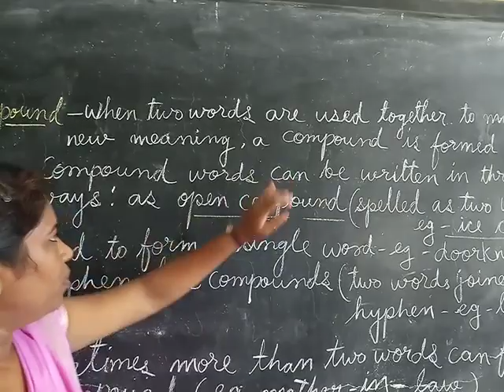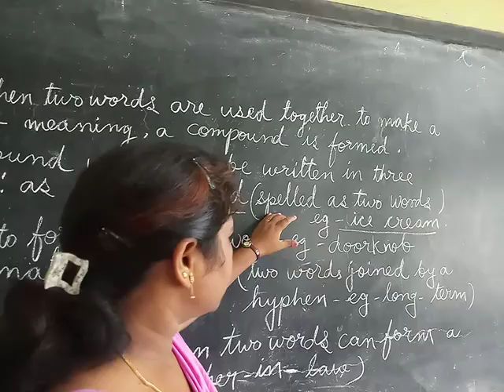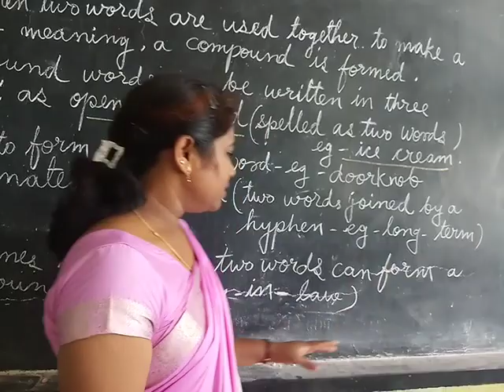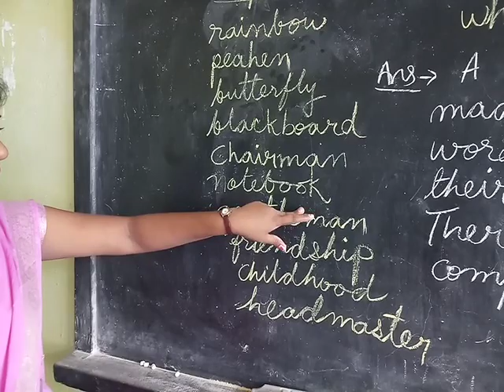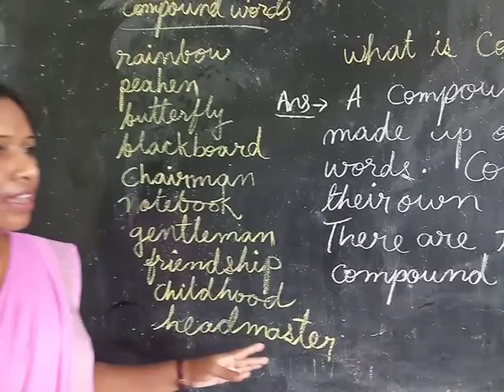compound words by annie